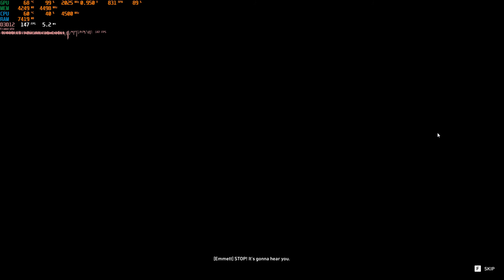Back 4 Blood OPEN BETA i7 4790k 4.5 GHz + PALIT GTX 1070 JetStream UV/OC 1080p test 1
PL / ENG

Gra / Game:

Back 4 blood - Open Beta

EPIC SETTINGS

Nakłdka FPS / FPS Counter:

MSI Afterburner - RTSS

PC:
- Intel Core i7 4790K 4.5GHz
- Asus Z97 Maximus VII Hero
- Kingston HyperX Beast 2x8GB DDR3 2400MHz CL11
- Crucial MX200 SSD 250GB
- Seagate SSHD ST2000DX001
- PALIT GTX 1070 JetStream UV/OC
Core: Max 2025 MHz, 950 mV
Memory: 9000 Mhz
- ASUS Xonar DX
- Win 10 Home 64 bit

Ustawienia / Settings:

ShadowPlay

- Video 1920x1080
- FPS 60
- 70 Mb/s

Czas / Time: 7:59

Rozmiar / Size: 2,67 GB